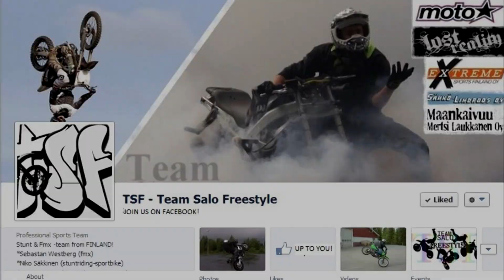TSF - Liquid Image & G-form testing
Riders: Niko Säkkinen & Sebastian Westberg